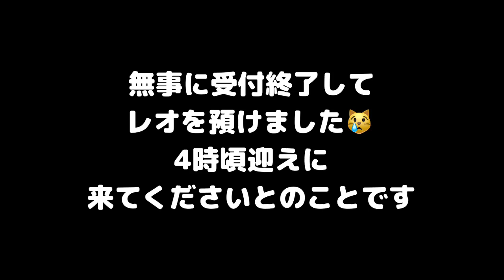去勢手術後、玉が無い事に気づいた茶トラの様子がこちらです 【去勢手術後も発情期が抜けないオス猫😽】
2月8日にレオの去勢手術をしました。
去勢手術日の様子をご覧になって下さい。

保護犬猫・多頭飼いを一緒に見守ってくれたら嬉しいです♪

みなさまペット達の物語のサポートをして頂き